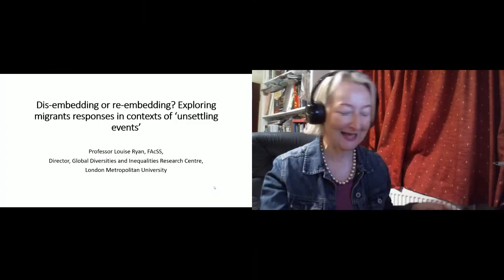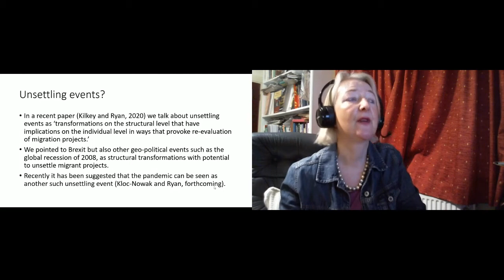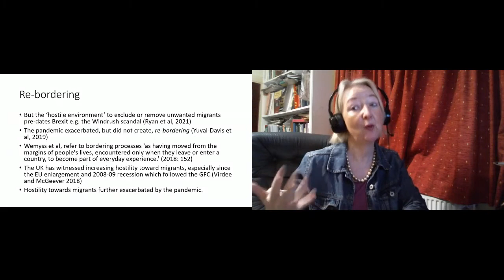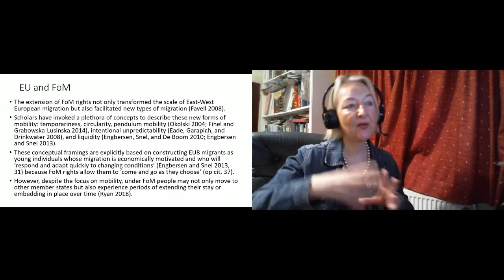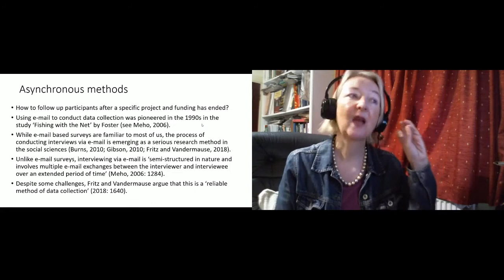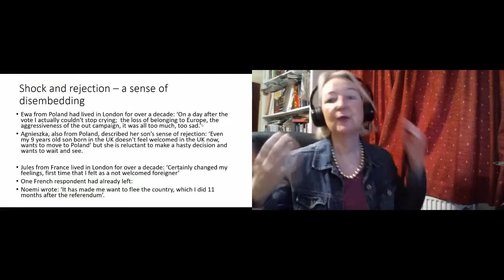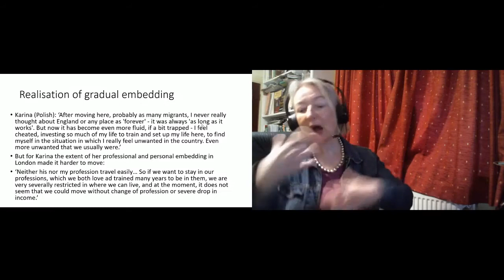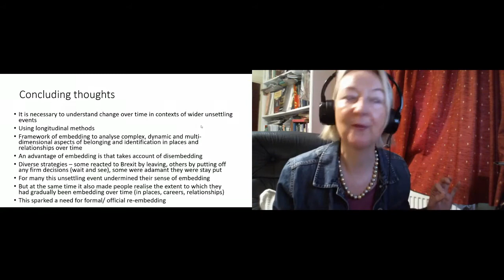Opening session and keynote lecture by professor Louise Ryan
The first MIRNet international research conference “The anxieties of migration and integration in turbulent times”